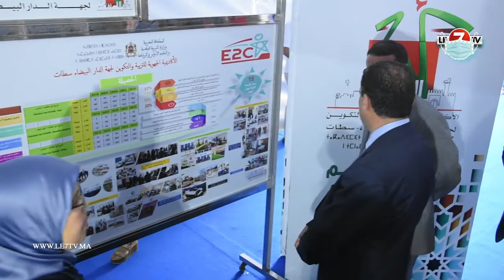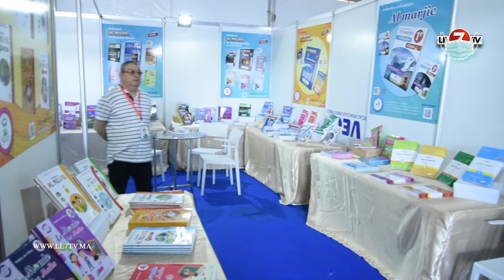النسخة الأولى للملتقى الجهوي للتربية بحضور مدير الأكاديمية الجهوية للتربية والتكوين جهة البيضاء سطات